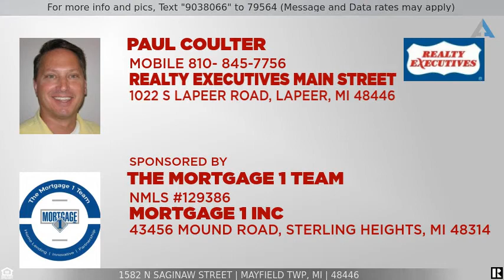Priced at $309,900 - 1582 N SAGINAW Street, Mayfield Twp, MI 48446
Home for Sale in Mayfield Twp

Move right in, she is A-1 condition seller has updated entire home with granite counter tops, flooring, fresh paint it looks like new! 2 first floor bedrooms, 3 full baths, first floor laundry room with huge mud/entrance area. The lower level walkout is ready to be finished with 3rd full bath already in. Also in floor heat was installed when built, just needs water heat source. She is located just outside city of Lapeer limits so close to walking trails and downtown activities.